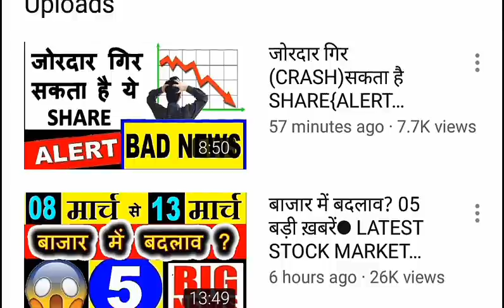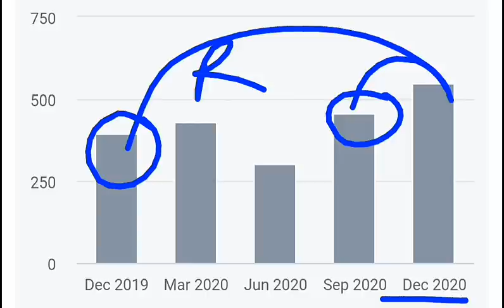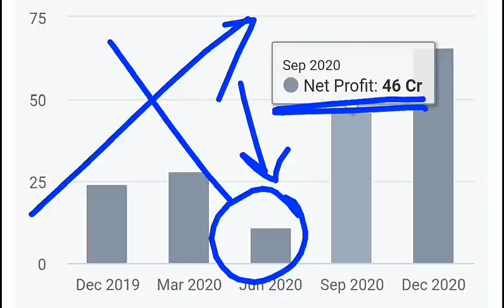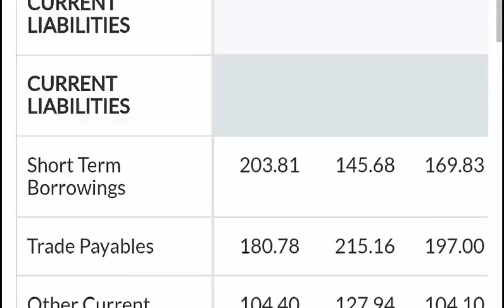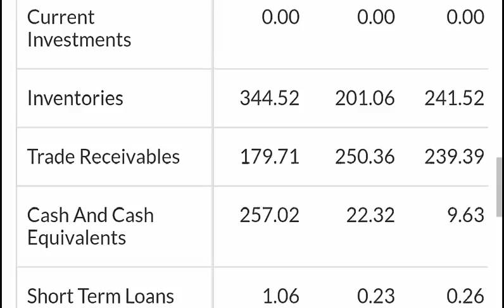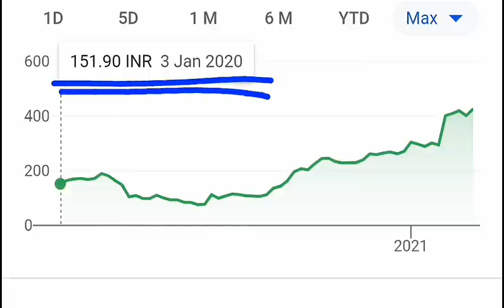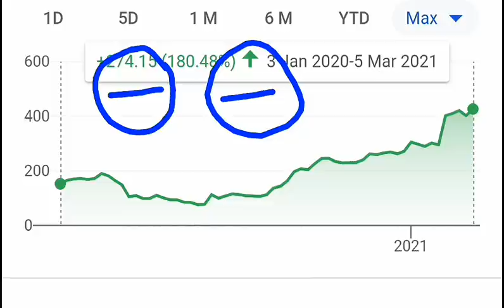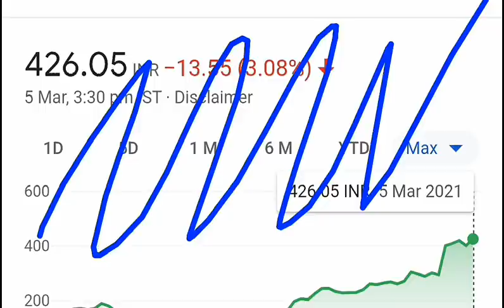आज Stock Rs 500 के नीचे मिल रहा है भविष्य में नहीं मिलेगा (Stock below 500 rs) Prince Pipes 426 SMKC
Ty :)